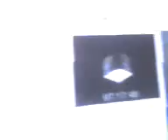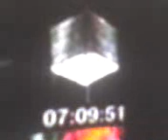we love you criss angel 8 parts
criss angel june 4  and june5,2007